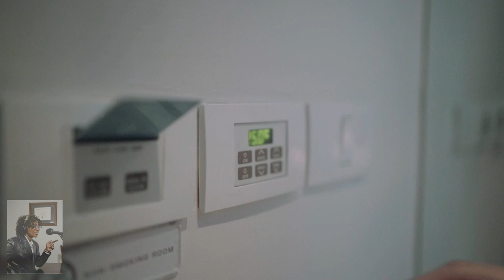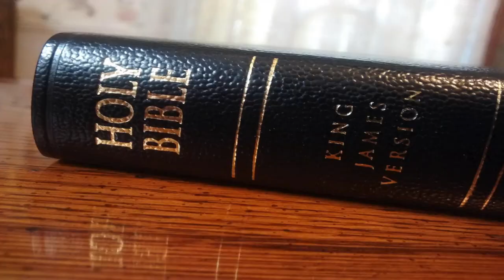Prepping the House